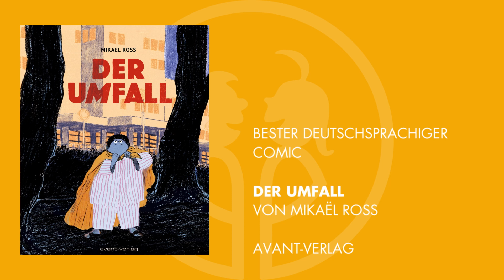Bester deutschsprachiger Comic: „Der Umfall“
Max und Moritz-Preis 2020
Ausgezeichnet als Bester deutschsprachiger Comic:

„Der Umfall“
von Mikaël Ross
avant-verlag